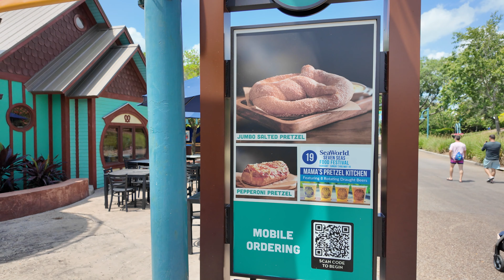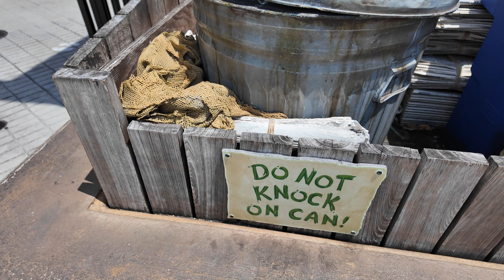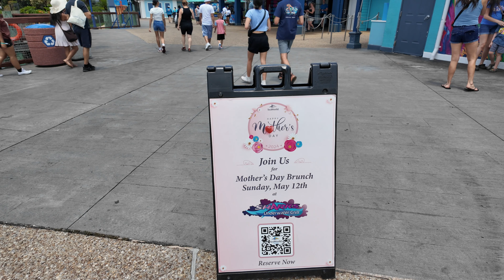Free Beers, Mama's Pretzel, Flamingo Paddle Boats SeaWorld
Free beers with your annual pass, ate a delicious pretzel at Mama's Pretzel. Also rode the flamingo paddle boats had a lot of fun doing that. Today was a perfect day at SeaWorld.